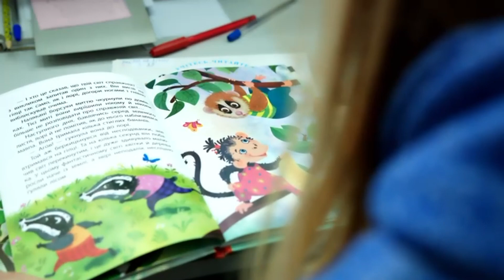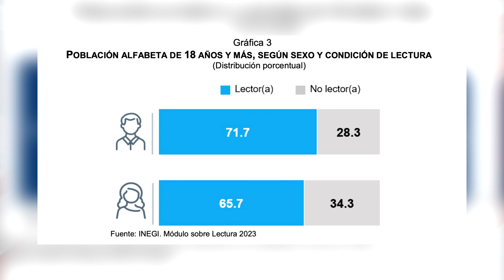Inegi dio a conocer que la población lectora en México disminuyó en un 68.5%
Estadísticas 📖📉 El Inegi dio a conocer que la población lectora en México disminuyó en un 68.5 %, según los datos del Módulo sobre Lectura (Molec).

Juan Morga | Notitrece